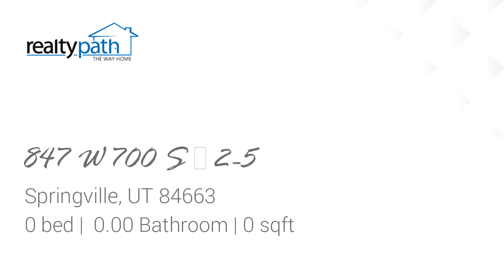Homes for sale - 847 W 700 S # 2-5, Springville, UT 84663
Brand new development located minutes off of exit 260. We have a multitude of lots available for sale.  Perfect new community for families. You are able to bring your own builder!! If you dont have one, we would be happy to help you find one. Seller is also willing to sell to smaller construction companies that are looking for a few lots to build their own product on.

Bedrooms: 0
Bathrooms: 0.00
Square Feet: 0
Price: $540,000